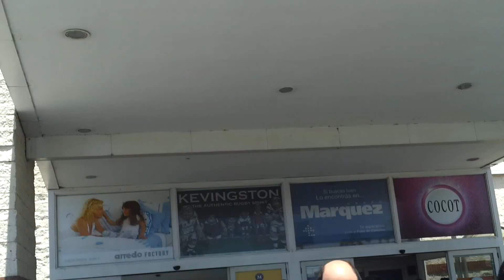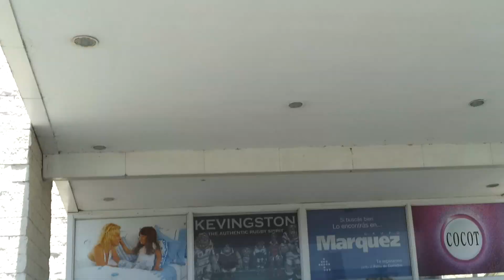AVELLANEDA: VECINOS PIDEN COMIDA FRENTE A WALMART SARANDI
WALMART SARANDÍ: TENSIÓN Y EL FANTASMA DE LOS SAQUEOS EN EL EX AUCHAN

EN EL EX AUCHÁN MAS DE 100 PERSONAS SE MOVILIZARON. SOLICITABAN ALIMENTOS. GRAN DESPLIEGUE POLICIAL Y DE INTELIGENCIA.UNICO MEDIO PRESENTE. LA PALABRA DE NORMA GIMENEZ DE BARRIOS DE PIE. GALERÍA DE FOTOS Y VIDEOS

MULTIMEDIO EN LA MIRA- POR MARCELO BRUNWALD

Quizás los mensajes de texto que recibimos o la gran cantidad de mensajes de diversas fuentes, que apuntaban a "un grupo numeroso de personas movilizándose hacia la zona de coto o Auchan", generaron por acto reflejo, la aparición del fantasma de los saqueos como ocurrieron el año pasado en diversos puntos de Avellaneda.

Al promediar la mañana unas 100 personas que se reunieron en la estación Sarandi del ferrocarril Roca, se movilizaron por Avenida Mitre hacia la zona del hipermercado COTO, pero al doblar por Estado de Israel, llegaron a las puertas del Wall Mart de Sarandi, mas conocido como AUCHAN.

Alli los esperaba un gran operativo de seguridad a cargo del Comisario Blanco Jefe de la Policía Departamental, además de gran cantidad de móviles y hombres de infantería en todas las entradas del shopping.

Al llegar la columna de casi 120 vecinos, en su mayoría muejres con niños, bajo el estandarte del Movimiento Libres del Sur", dialogamos en exclusiva con Norma Gimenez quien expresó"vinimos pacíficamente a solicitar a las autoridades de este y otros hipermercados una ayuda solidaria, para los que menos tienen".

Además Gimenez sostuvo" presentamos un petitorio al gerente de WalMart y esperemos nos conteste el pedido".

Mas tarde el grupo ingresó y dialogó con uno de los gerentes de la firma yanqui y entregaron un petitorio de alimentos "para 300 personas".

El gerente expresó que "esta nota será elevada a WallMArt central, ya que aqui no tenemos poder de decisión y en unos dias tendremos una respuesta".

La movilizacion culminó de manera pacífica en la puerta del Hipermercado.

Al finalizar Gimenez expresó "ésto es para solicitar una ayuda solidaria de los hipermercados que tanta ganancia han tenido este año ".

Lo cierto es que esta clase de movimientos, ayudan a las fuerzas federales y locales a realizar ejercicios, ante un posible intento o alarma de saques en Avellaneda.